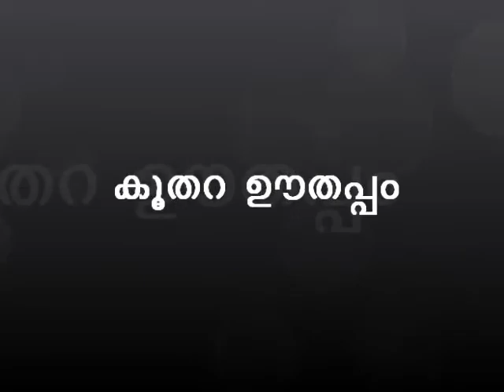Koothara Oothappam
Manny & Geemon - Oothappam Cover